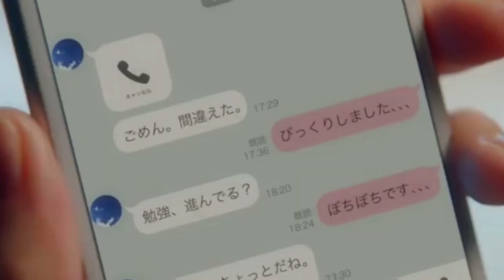賀喜遥香 20歳誕生日記念動画 I see...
音楽MAD 第3弾

かっきー誕生日おめでとう！